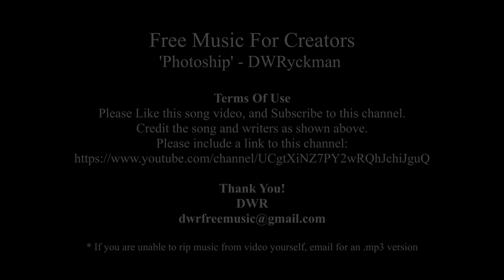Phtoship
'Photoship' - DWRyckman